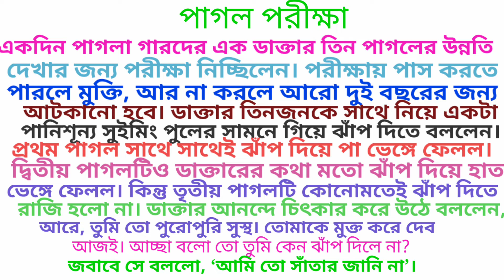পাগল পরীক্ষা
পাগল পরীক্ষাগল্প ব

5 Bengali Full Movies For Kids

শুধু আমাদের প্রশ্

পাগল স্ক্যান্ড অ্

শিশুর আগে প্রোগ্র

আখনো পরীক্ষার স্থ

পাগল পরীক্ষা গ্লো

স্পাইন পাগল পরীক্ষ

How to Write a Killer Personal Statement

পাগল পরীক্ষাগল্প ।

All Your Aamir Khan Questions, Answered

অনুষ্ঠ্ব পাগল পরী

Education Tips for Young Learners in Bangla

হেনরা ব্যাংয়ো হেন

অর্থনীতি প্রভাবে